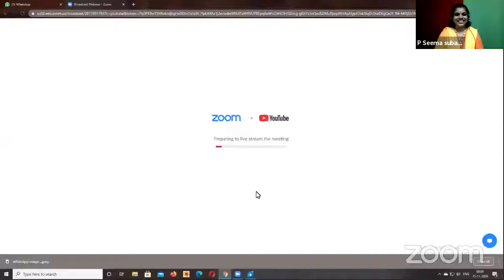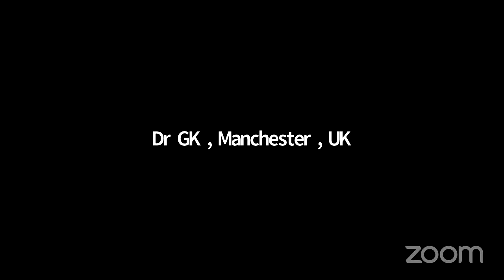DAY 5 (15.11.2020) DDSY || MIRACLES THROUGH MEDITAITON || by Mr. DEEPAK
ധ്യാനത്തിലൂടെ അനുഭവിച്ചറിഞ്ഞ അത്ഭുതങ്ങൾ | MIRACLES THROUGH MEDITATION | BY | Mr. DEEPAK |

SAVE

In this channel, you will be viewing worldwide Pyramid Master Experiences about creating awareness on meditation, especially on Ana-Pana-Sathi Meditation.  You will also be able to hear Worldwide Pyramid Master Speeches about Spreading Vegetarianism and providing Awareness on Pyramid Power.

The founder of PSSM Brahmarshi Pita Maha Patriji realized the Power of Mediation through his own profound experiences and attained enlightenment in 1979 and then on constantly carrying on many activities to create awareness about Pyramid/Ana-Pana-Sathi Meditation.